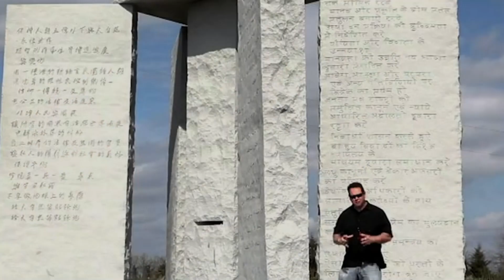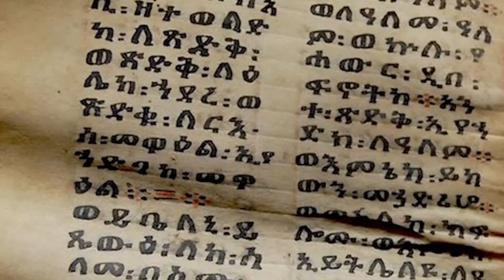The secret plans of the world's elites: Why is Hollywood brainwashing us with alien fiction?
Greetings, friends! If you have heard something about the cosmic struggle of the forces of light with the forces of darkness, about Ashtar Sheran, channeling Pleiadians, invariants and about the fact that good cosmic guests will soon arrest the Cabal and the deep state, then this video is for you. After all, it is possible that a deception of global proportions is being prepared. That's exactly what today's video is about.

So, today the whole world is on its ears in connection with the events of recent months. Someone calls this time just another test for humanity, which will soon end, and everything will return to normal. And someone says that there will be no return to the usual life and we are on the threshold of a new world order. There are also those who see in this time a great awakening, when people, pulled out of the usual life cycle, suddenly began to realize something. The latter are closer to the truth than others.

Our so-called collective consciousness has made a qualitative leap. Some points that used to be behind the scenes have now become obvious and have left the conspiracy section. Humanity suddenly saw that there is a kind of world government that controls the lives of most countries of the world. The influence of multinational corporations standing above states suddenly took clear shape. Until recently, everyone laughed at talk about Freemasons, Illuminati and secret societies, but today so many people have seen that this information has not just been cleared of secrecy, but representatives of such clubs themselves openly talk about their activities and membership in them.